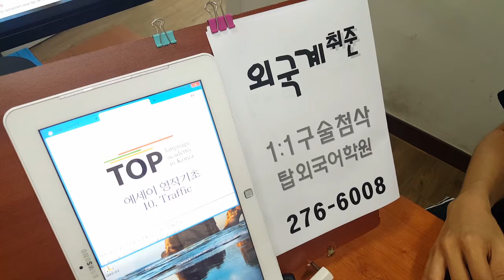전주영어학원 1:1첨삭 외국계취준대비 스피킹전문 190620